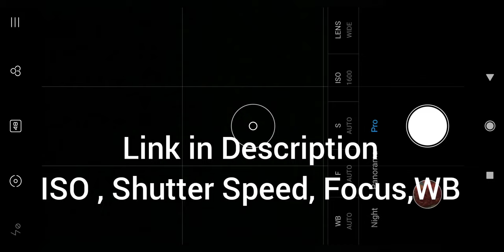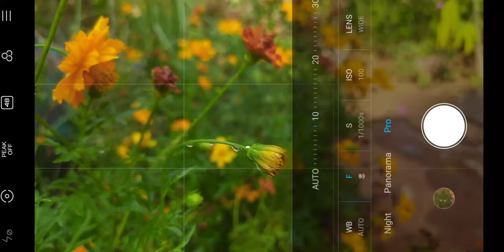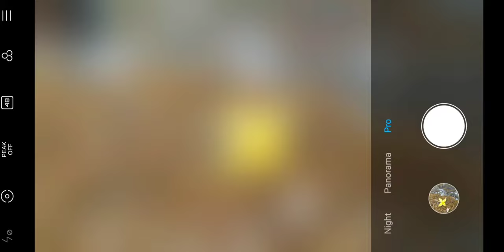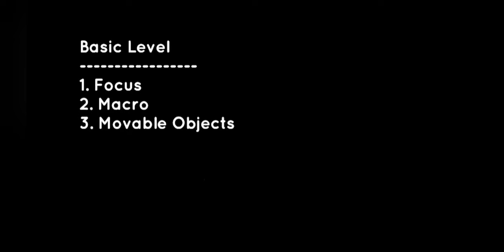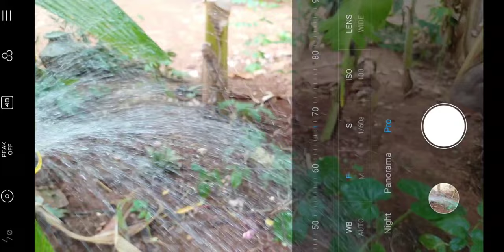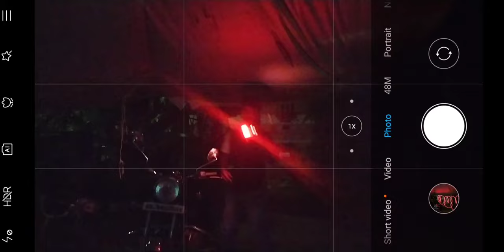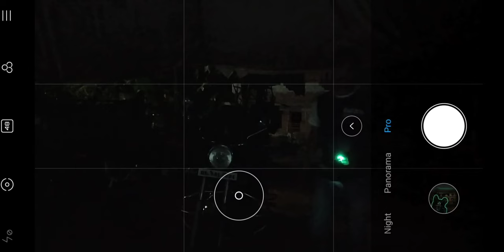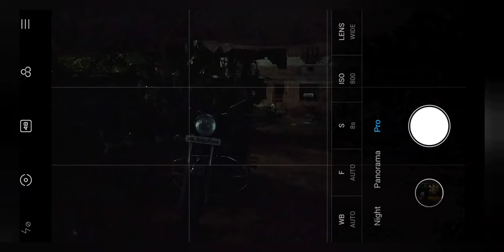Manual Mobile Photography Tutorial Malyalam | Redmi Note 8 Camera Review | Part 2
This video aimed to understand about Mobile Manual photography.
That various types of photographoes listed below
* portrait
* macro
* Long exporsure
* Light Art ..etc
Malayalam used for quick learning focused on malayalees

Components Used for Video making